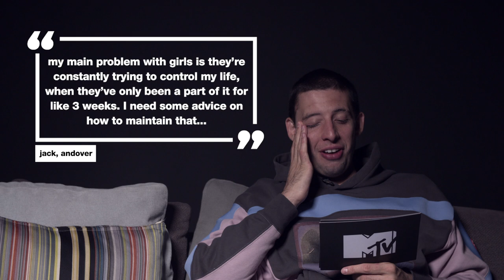Example Has The Answers | MTV Music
Example dropped his brand new single ‘The Answer’ earlier this year so we thought we’d see if he really does have all the answers by putting some questions to him from his fans…